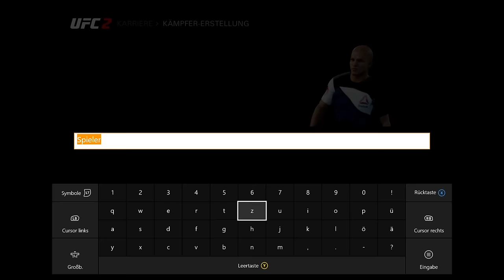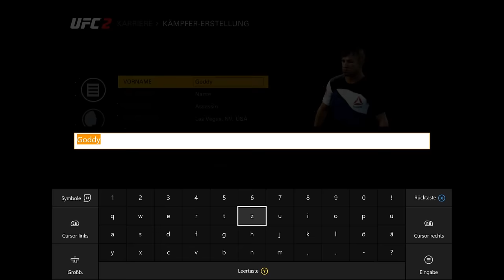Let's Play UFC2 Folge 00 - Da isser (XBoxOne/German/Deutsch) //GoddyLP